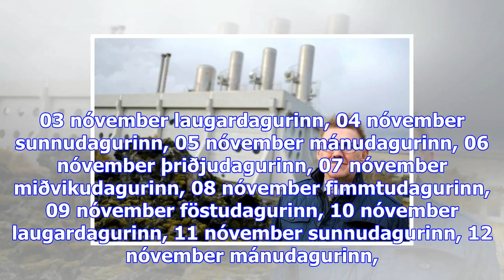Aukið rennsli á við 100 megavatta virkjun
Sjónvarpið í­ beinni Rás 1 í­ beinni Rás 2 í­ beinni Rondó í beinni fimmtudagurinn, 19 október föstu...